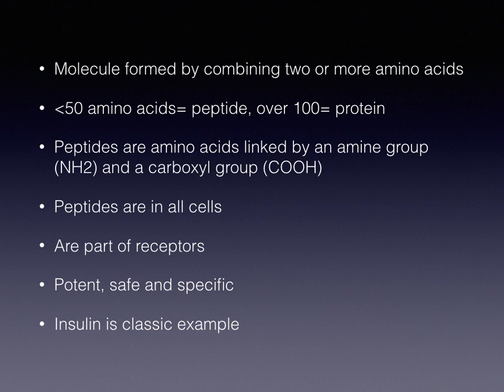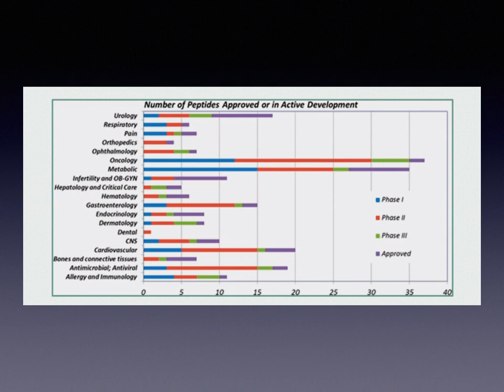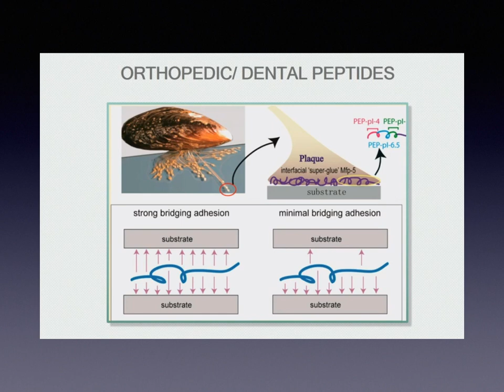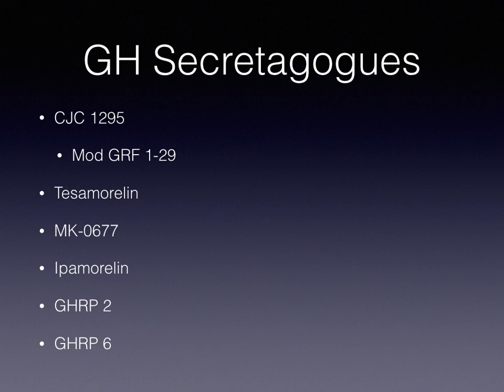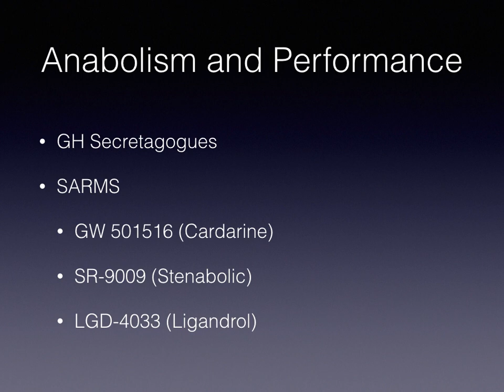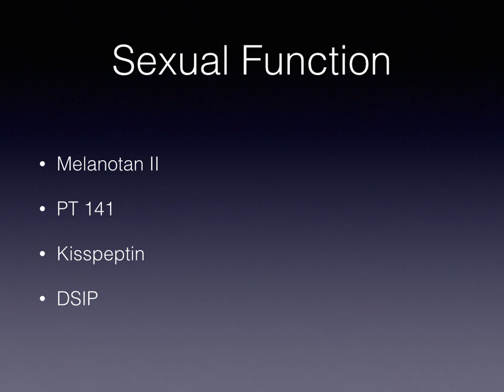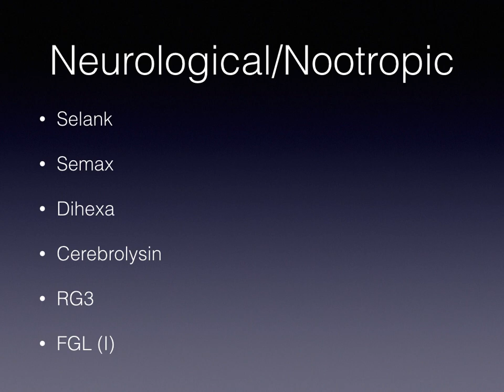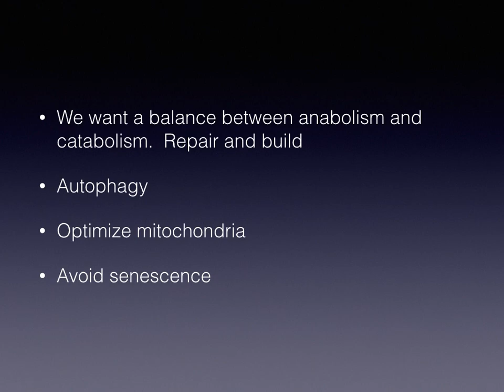Dr. Eric shows you which Peptides for Better Sex, Skin & Sports Performance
Find out which peptides help you  to have better sex, better skin and help the body perform at peak performance for sports + lifting.